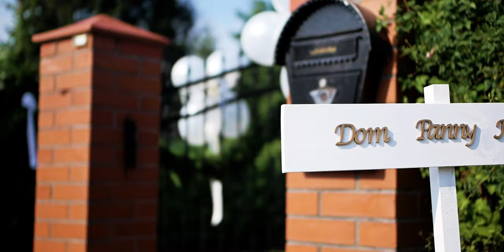Najbardziej pozytywny teledysk ślubny Katarzyna & Wojciech Wojdak